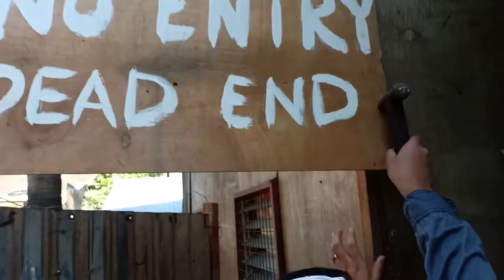ECQ: Anong Ginagawa Mo??? 😂